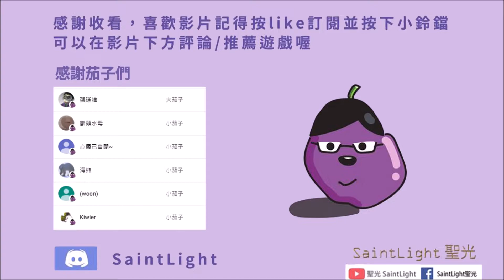Last Day on Earth: Survival地球末日生存：抄家資訊(Player5339)2C4/困難